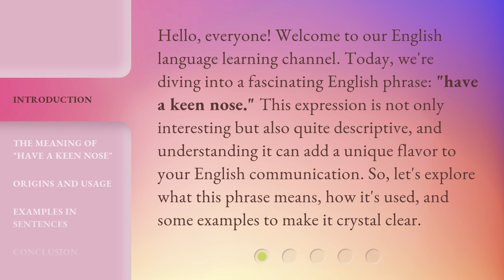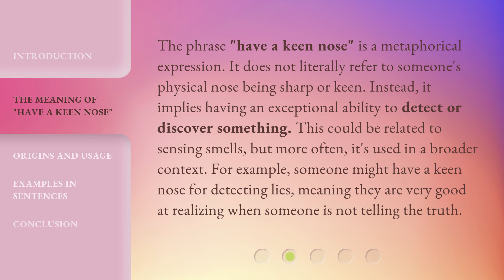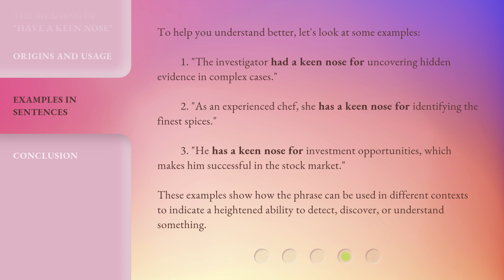Understanding the Phrase "Have a Keen Nose"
Unraveling the Mystery: Have a Keen Nose • Discover the true meaning and origin behind the intriguing phrase 'Have a Keen Nose'. Join us on this fascinating linguistic journey as we delve into the history and significance of this idiom, exploring its metaphorical roots and how it relates to our senses. Don't miss this captivating exploration of language and culture!

00:00 • Introduction - Understanding the Phrase "Have a Keen Nose"
00:36 • The Meaning of "Have a Keen Nose"
01:10 • Origins and Usage
01:46 • Examples in Sentences